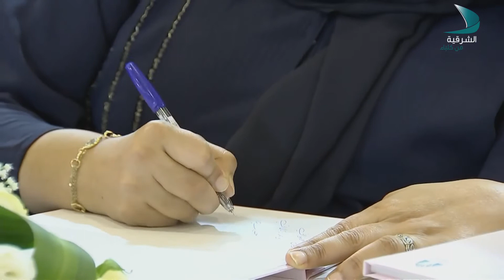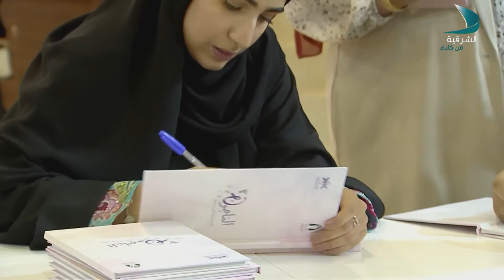استنارة | الضيف مروان عدوان مدير دار ممدوح عدوان للنشر